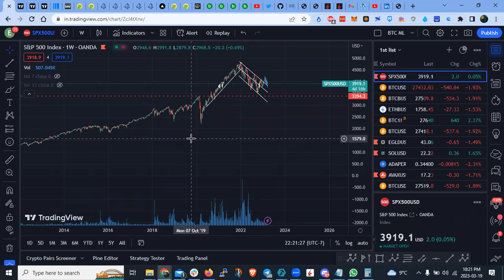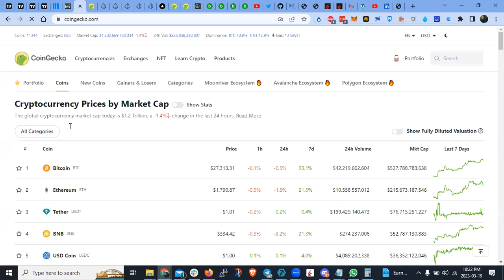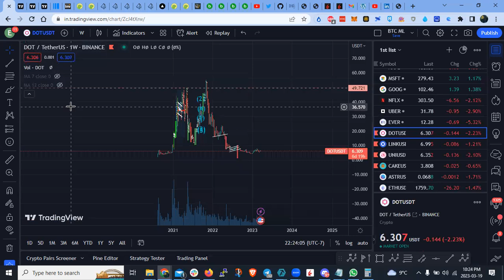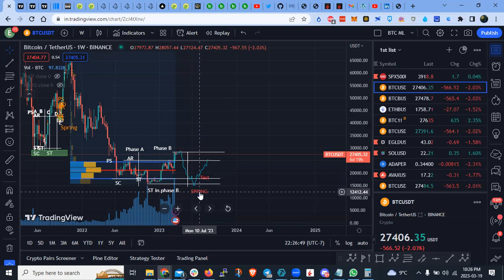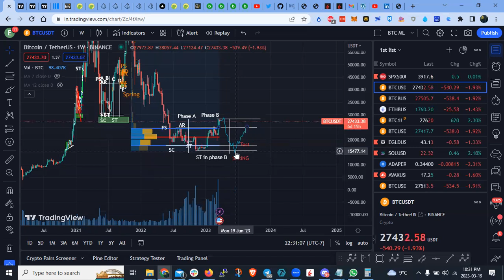BTC en 28 mil - Ya termino el mercado Bajista??